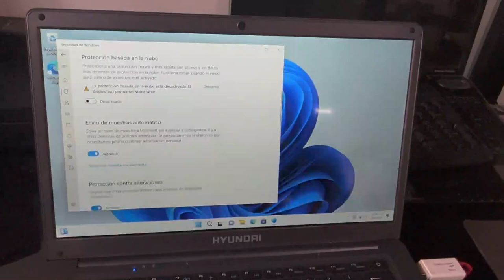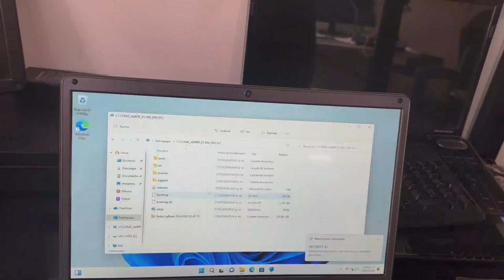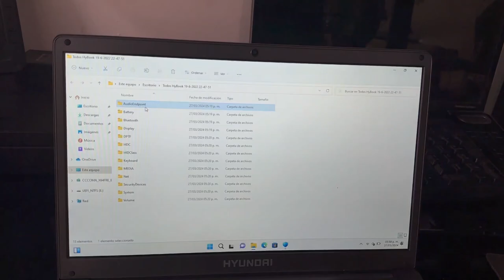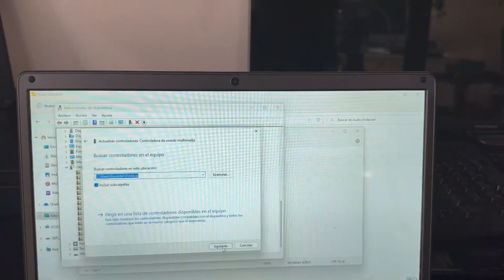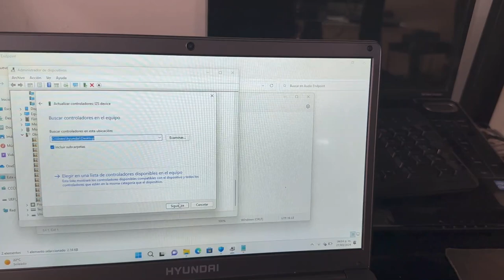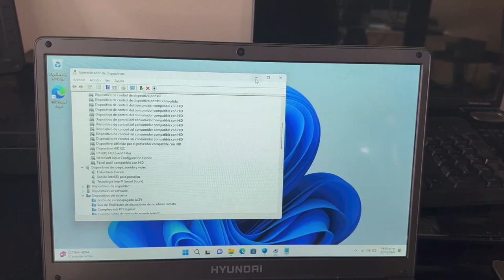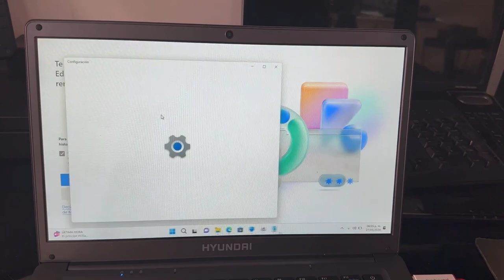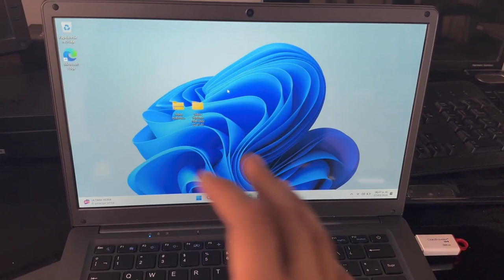DRIVERS HYUNDAI | COMPLETOS | WINDOWS 10 Y WINDOWS 11| SONIDO VIDEO INTERNET| All modell